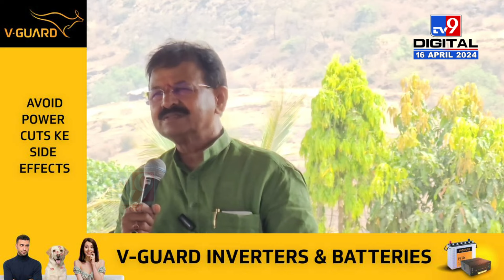Dilip Mohite Patil | हा गद्दार, तो गद्दार म्हणणारे अमोल कोल्हे हे महागद्दार असल्याची मोहितेंची टीका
CREDIT - Political| Pradnya /Producer|ketan/Editor